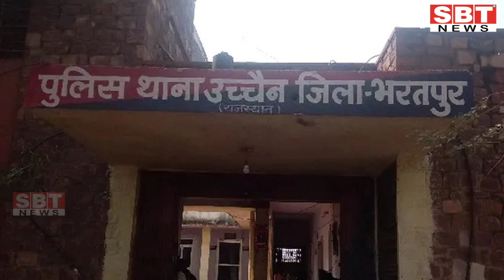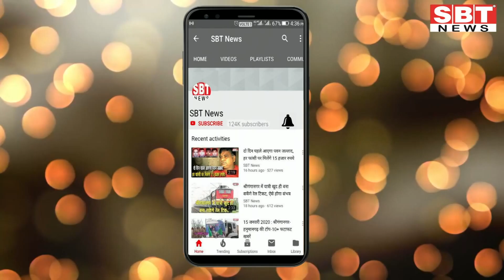17 अप्रेल 2020: राजस्थान सुबह 8 की 6 बड़ी खबरें | SBT News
- पास फाड़ा, टेबल-कुर्सी पलटी, आईएएस अफसर तेजस्वी राणा का तबादला
- राजस्थान के साठ लाख किसानों के लिए खातों में 2-2 हजार रुपये
- सार्वजनिक स्थान पर गुटका थूकने और लॉकडाउन की अवहेलना पर दो गिरफ्तार
- पोकरण में बदला मौसम, बारिश से मौसम हुआ सुहावना
- कृषि प्रसंस्करणों की खरीद के लिए एक दिन में 51 अनुज्ञापत्र जारी
- कोरोना से होटल कारोबार को बड़ा झटका